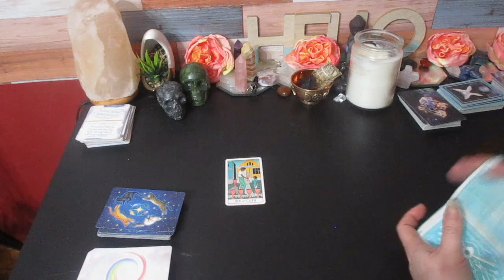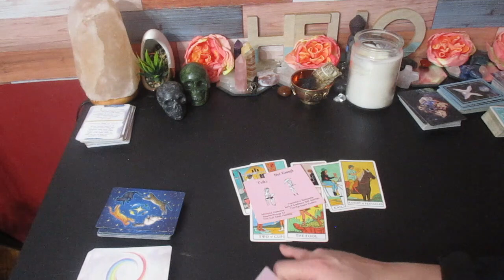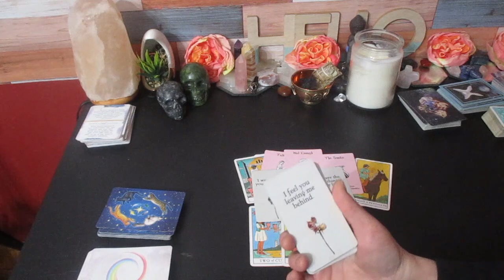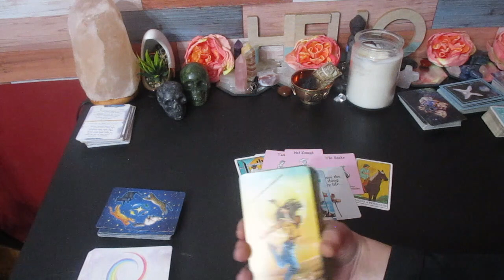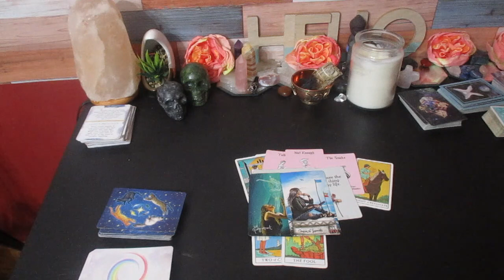♋️ CANCER "WHAT THE PERSON ON YOUR MIND IS SAYING TO PEOPLE ABOUT YOU..."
Much love!
~Renee G